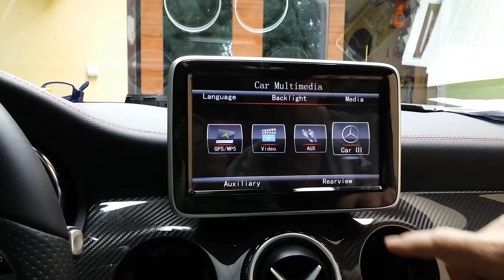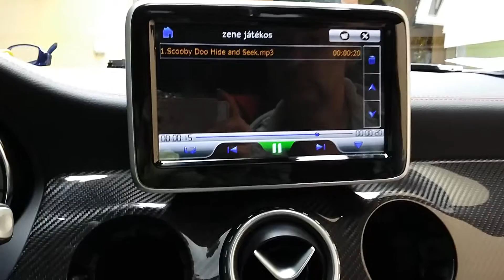2015 GLA 8" monitor upgrade